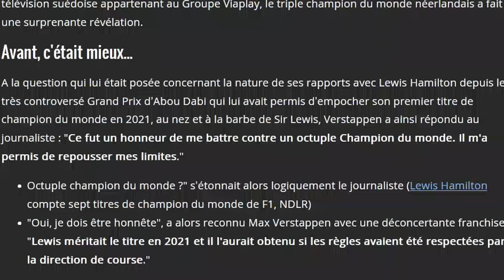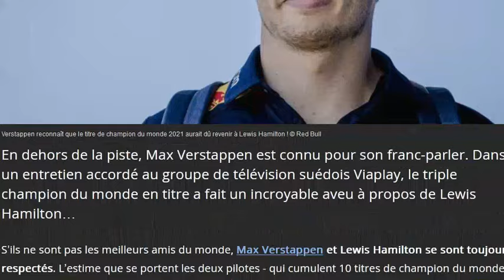Incroyable : Verstappen admet qu'Hamilton aurait du avoir le titre en 2021 !